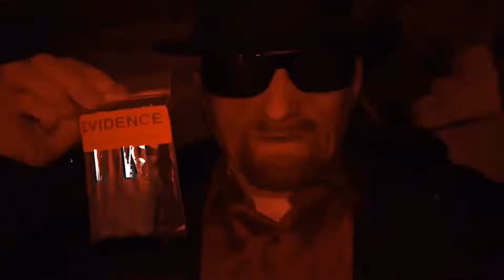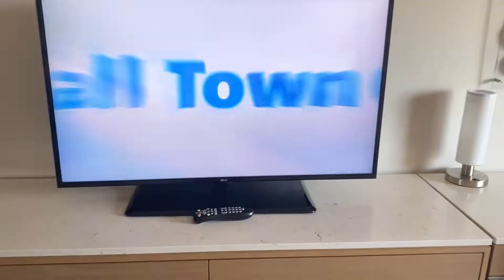Hard Rock Hotel Orlando Florida (partial room tour) universal studios 2019 (talk free)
Hard Rock Hotel Orlando Florida (partial room tour) I was switched to a different room while filming so I didn’t film the whole room. Universal studios videos coming soon!